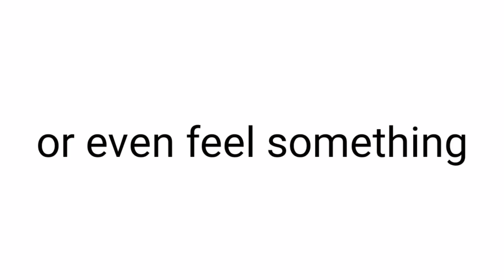People hear sounds in this gif, but it has no sounds at all!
Yes! People can hear something in this guf, but the gif has no sounds at all! 👀🤯👌

Use code: contant on Fortnite or the Epic Games store